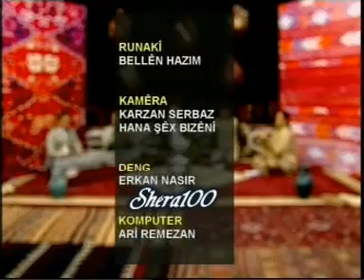Gorani Inzibat - Newroz TV - 4